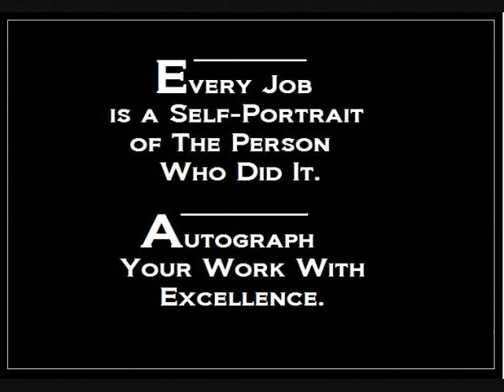Composite Resin Restoration (Sculpture Plus)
Dental Art Boutique is a High Quality  dental laboratory
focused on Cosmetic and Implant restorations. Unlike
all production laboratories Dental Art Boutique
puts more effort and personalized attention to achieve
best possible result to satisfy patients needs .

Message to dental professional

The fact is that dental labs are not hard to find. They are everywhere you look.
What is hard to find is a laboratory you can depend on for consistent high quality,
on-time case delivery, pleasing and life-like restorations, and quick chair time.
Dental Art Boutique confident in quality and cost of services and products that
will make you and your patients happy .
These are what we do;

PFM, Pressable Ceramics, Crowns, Bridges, Implants,composite resin restorations,
Acrylic Restorations, Custom Abutment, Diagnostic Wax-up, Lava (3M), Procera,
Porcelain Veneers, Cosmetic Dentistry, General Dentistry, Implant Dentistry,
IPS E Max, IPS Empress, Captek, Sculpture, Cast to Gold, Screw Retained, Cement Retained,
High Esthetic Temporaries,
Vita, VM9, VM13, VM7, Porcelain Margin, Metal Occlusion, Lingual Metal, Lingual Screw,
 Night Guard, Gingiva, Surgical Stints, Pink Porcelain Tissue, Maryland Bridge,
Full Gold Crown, Onlay, Inlay, Post, Crown Under Partial, Rest, Solder Connection,
 Zirconium Oxide, Aluminum Oxide custom Abutments,Telescoping Coping, Transfer Jig,
 Custom Tray, FiberKor, Encore Bridge,Wire Reinforcement, Soft Tissue Model, Bleaching Tray,
Epoxy Model, Reduction Coping, Custom Shade Consultation, Digital Photography